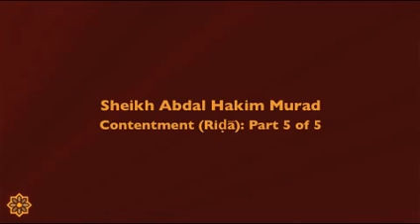Abdal Hakim Murad Contentment Part 5 of 5